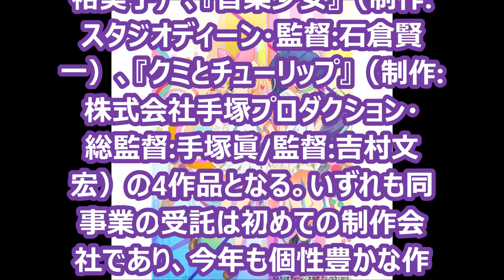「アニメミライ2015」3月22日に特別上映150名を招待 若手アニメーターの4作品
ホームページ　かわらばん総合案内もよろしくお願いします。

平成26年度若手アニメーター等人材育成事業「アニメミライ2015」を東京アニメアワードフェスティバル2015で特別上映することが決定した。3月22日にTOHOシネマズ 日本橋にて上映される。
東京アニメアワードフェスティバル2015は今回の特別上映に150名を招待する。「アニメミライ2015」の4作品をいち早く楽しめる機会となった。

「アニメミライ」は2010年にスタートした文化庁の若手アニメーター育成事業である。毎年オリジナル短編アニメーションを4作品制作し、アニメーターや演出家の育成に貢献してきた実績を持つ。
今年は国際アニメ映画祭の「東京アニメアワードフェスティバル」で上映し、幅広い層に向けて作品をアピールしていく。
また3月22日の特別上映の後は、例年通り春に全国の映画館で上映がスタート。その後はテレビ放送も行われる。

「アニメミライ2015」は『アキの奏で』（制作:J.C.STAFF・監督:鈴木洋平）、『ハッピーカムカム』（制作:SynergySP・監督:須田裕美子）、『音楽少女』（制作:スタジオディーン・監督:石倉賢一）、『クミとチューリップ』（制作:株式会社手塚プロダクション・総監督:手塚眞/監督:吉村文宏）の4作品となる。いずれも同事業の受託は初めての制作会社であり、今年も個性豊かな作品を楽しめそうだ。
また今回は過去4回事業を請け負っていたJAniCA（日本アニメーター・演出協会）ではなく、日本動画協会が委託先に選ばれた。その点も注目の企画と言えるだろう。
[高橋克則]

「東京アニメアワードフェスティバル2015」

「アニメミライ2015」特別上映
日時:　3月22日(日) 開映 13:30
会場:　TOHOシネマズ 日本橋
《高橋克則》